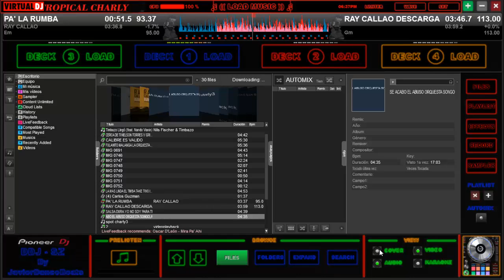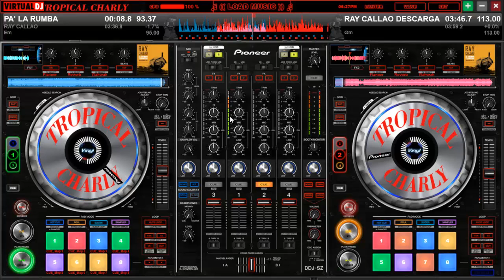PA;La rumba tropical charly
ray callao